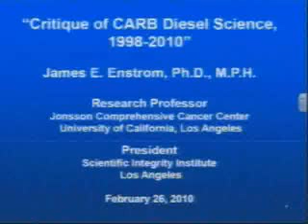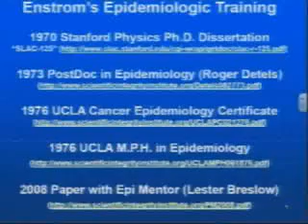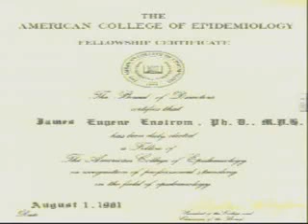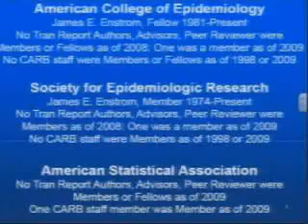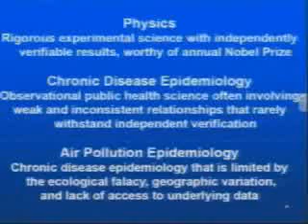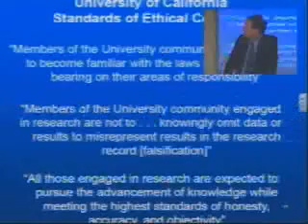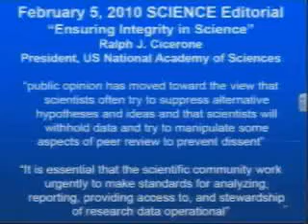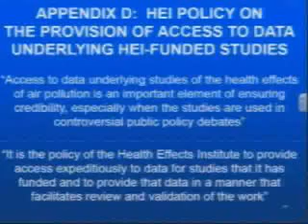2/26/10 CARB PM2.5 Symposium: Dr. James Enstrom (part 1)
Dr. James Enstrom's presentation spoke to the lack of qualified scientists at CARB.